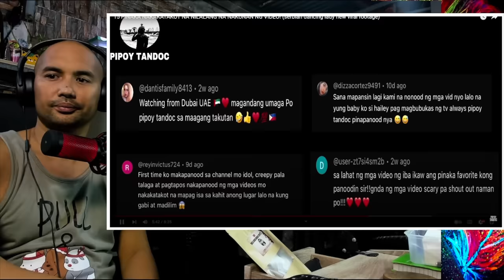LALAMBOT ANG PAGKATAO MO SA TAKOT DITO SA MULTO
BOSS RINO KAPENG BARAKO